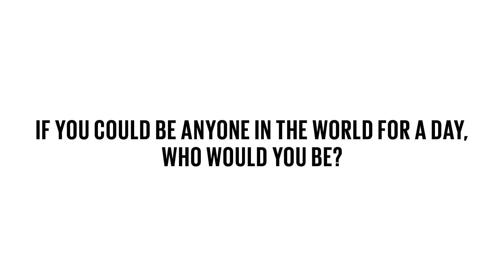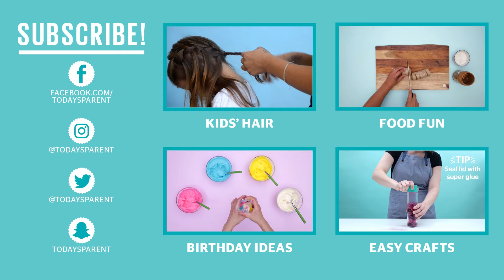Kid Talk: If you could be anyone in the world for a day, who would you be?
I mean who wouldn’t want to be a unicorn for a day?